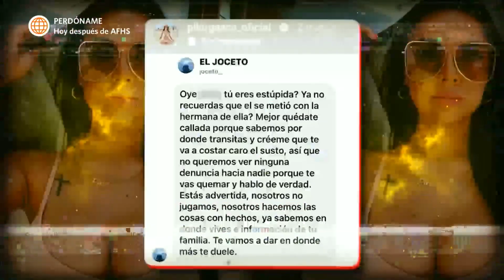América Hoy: Pilar Gasca denuncia que recibe amenazas y Milena sale al frente (HOY)